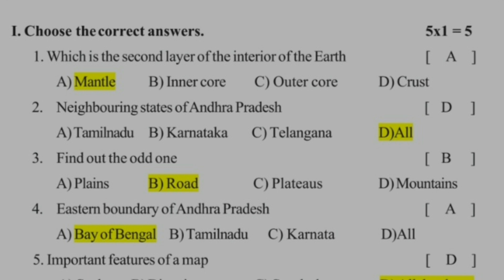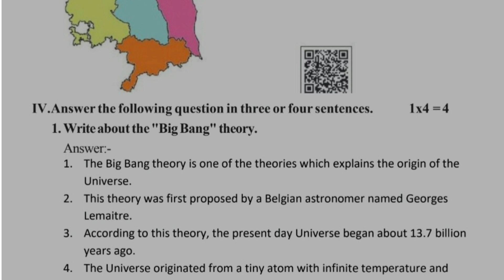7th class FA-1 social studies question paper with answers